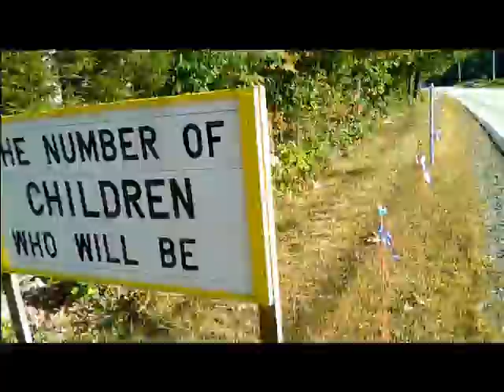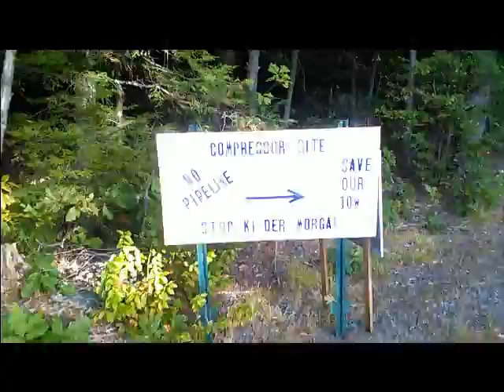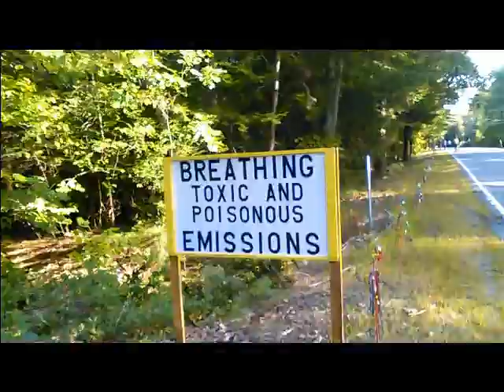Route 45 Compressor Station Pinwheels -a real-time stroll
This is the real-time record of a stroll through the remarkable art installation along route 45 in New Ipswich NH. One pinwheel has been placed in the ground for each child who would be exposed to toxic emissions every school day if the compressor station, part of the proposed NED pipeline is built. A sped-up version of this video is available